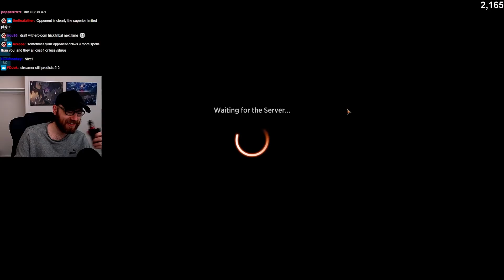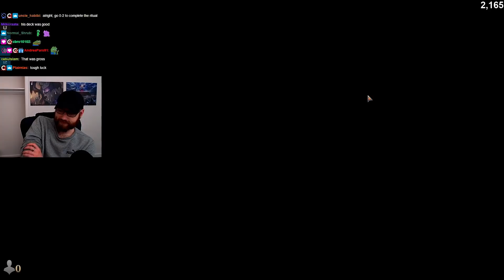Farming the DRAFT CHALLENGE, My Worst Run | Strixhaven MTG Arena CROKEYZ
MTGA
Strixhaven MTG
Mtg Arena
Draft Challenge
Strixhaven Draft
Strixhaven Limited